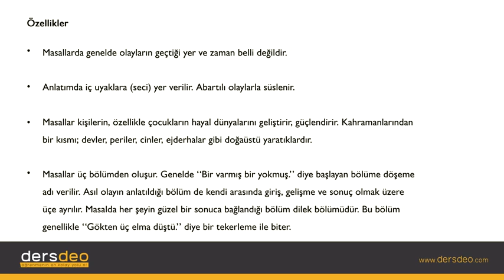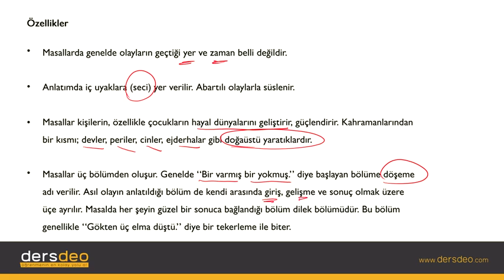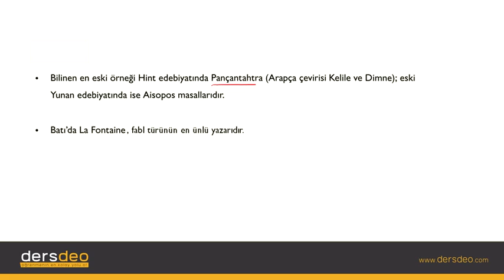Edebiyat, Anlatmaya Bağlı Düz Yazı Türleri #05